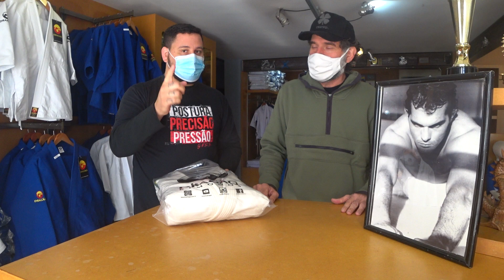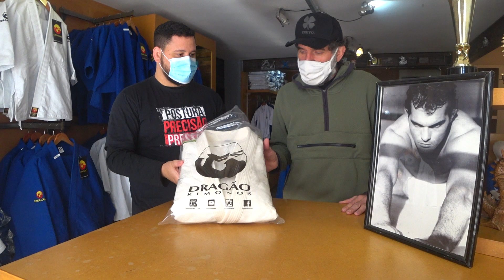Kimono Marcelo Behring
Kimono Marcelo Behring - Edição Comemorativa!